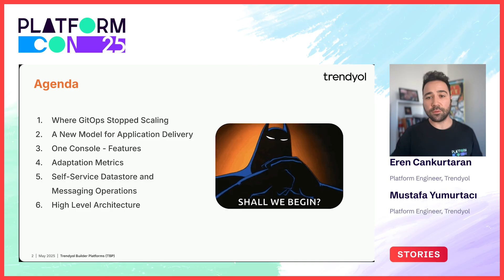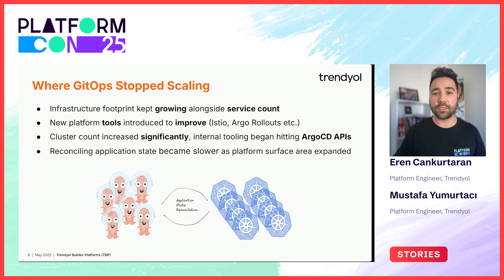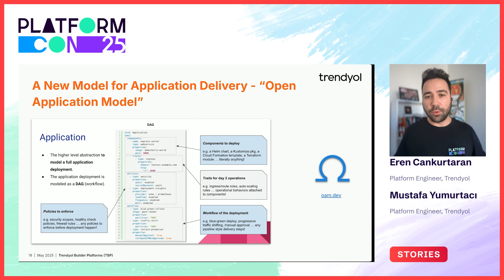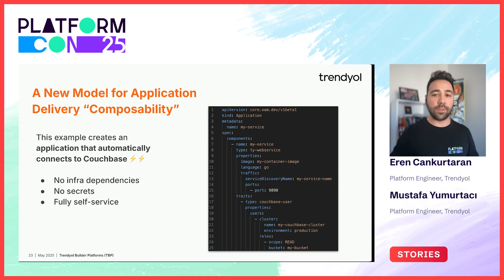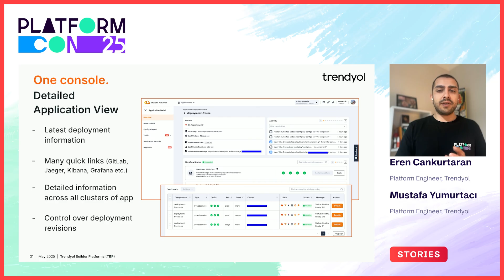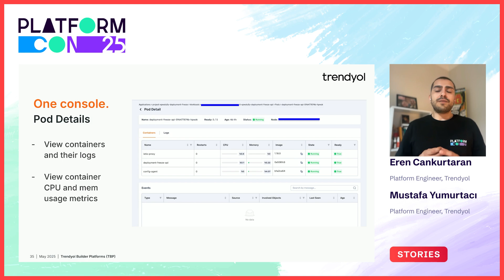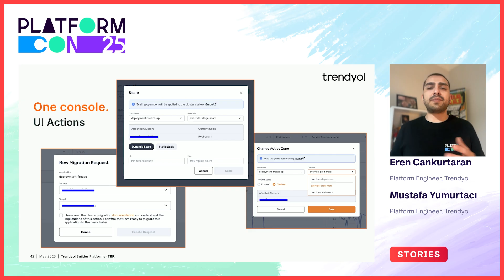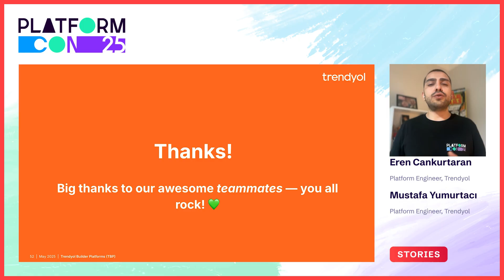Building Trendyol's next-level application delivery platform with KubeVela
With over 7000 microservices across more than 150 teams, Trendyol faced the challenge of reducing cognitive load for developers. To address this, the company built the Trendyol Builder Platform (TBP), an Internal Developer Platform (IDP) designed to simplify infrastructure and accelerate application delivery.

Powered by KubeVela and OAM, and integrated with tools such as Argo Rollouts, FluxCD, and Prometheus, TBP enables fast, reliable application delivery with built-in templates, progressive deployment strategies (canary, blue-green), centralized observability, and robust config/secret management.
TBP has proven to boost DORA metrics, improve developer productivity, and enhance application delivery maturity. This session will showcase how the platform reduces complexity, empowering teams to focus on innovation while setting new industry standards for application delivery at scale.